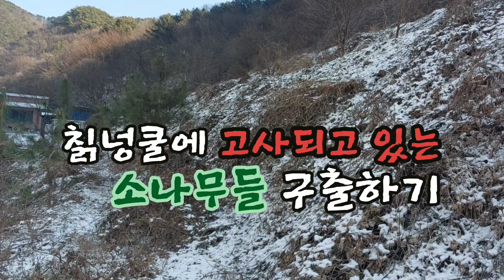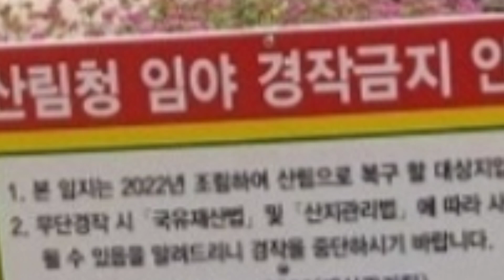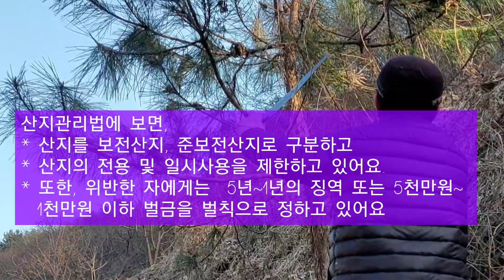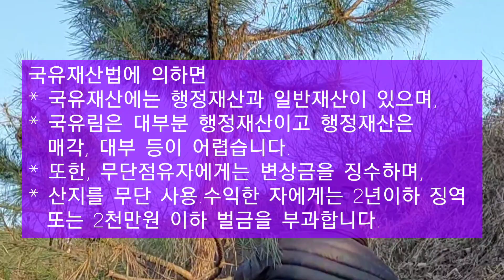산림의 무법자 칡넝쿨# 고사되는 소나무들, 국유림 무단사용 금지